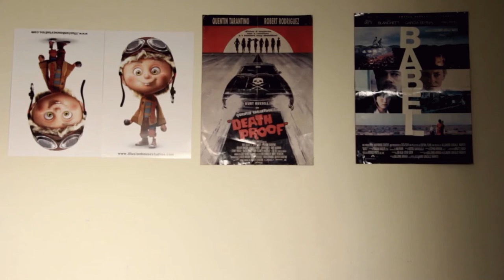Desde el lunes vuelve El mundo según JuanSe